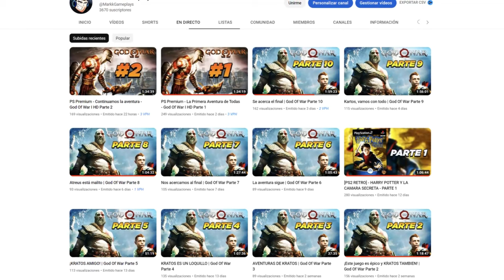FELIZ NAVIDAD, SAIYANS